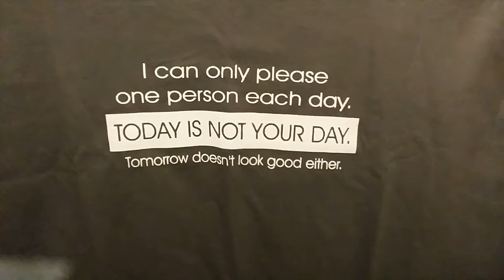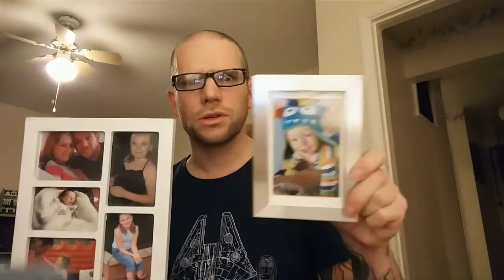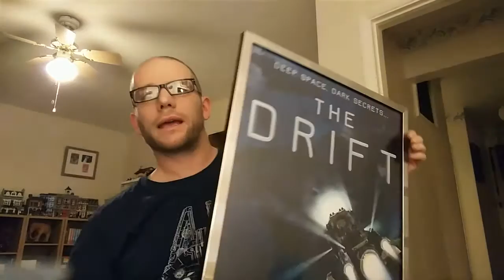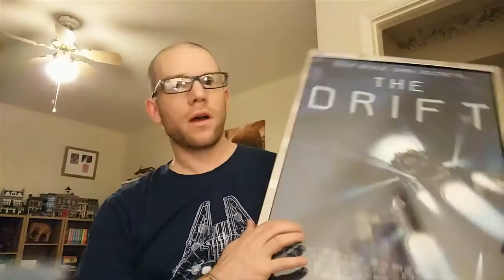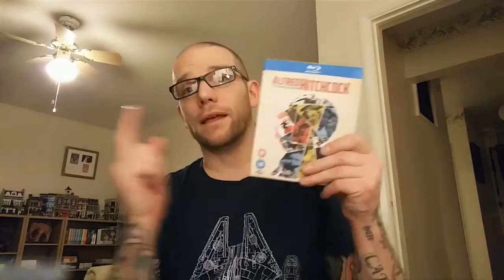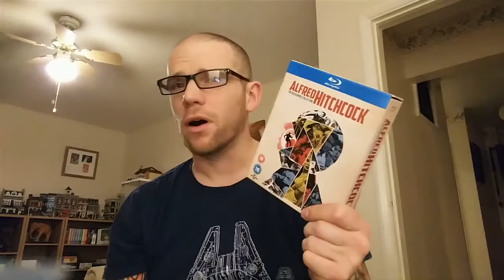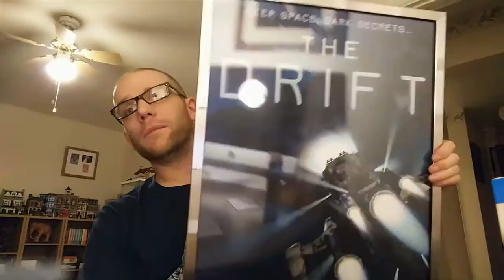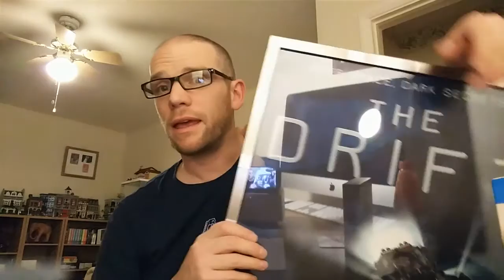Day 5. Video 5.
Want to know more about me. Here are 10 things you may or may not know. Enjoy